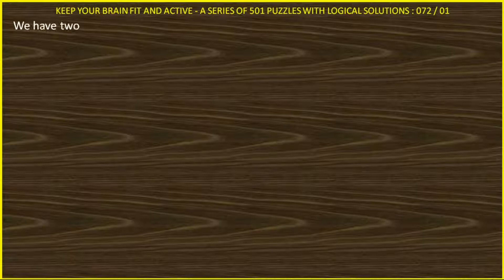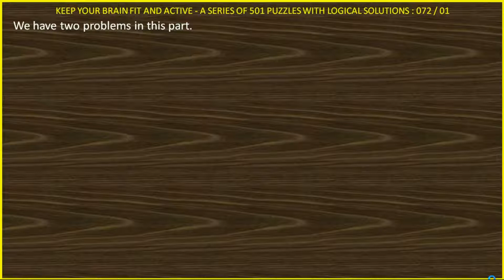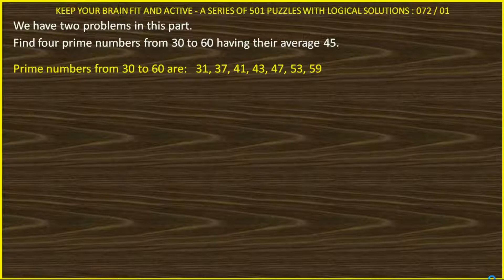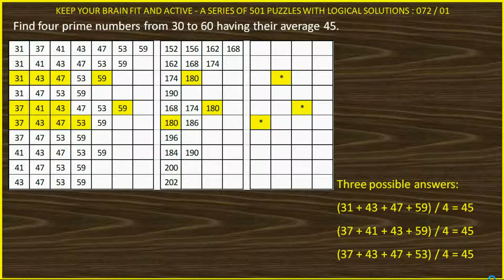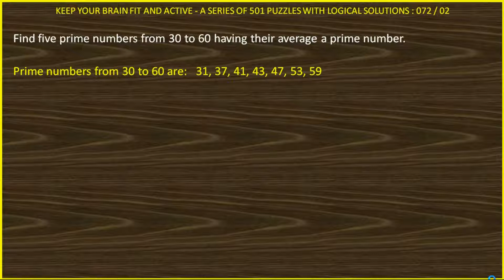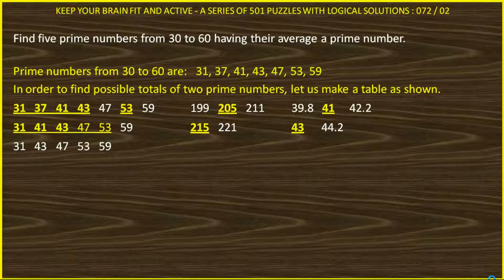PUZZLE 072 OF 501 IN HINDI SOLVED LOGICALLY AND ANALYTICALLY